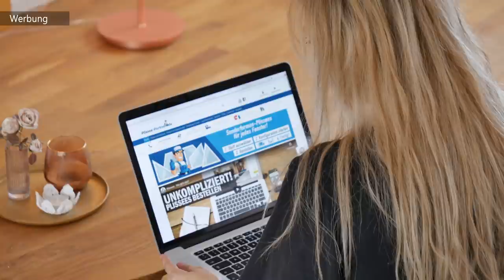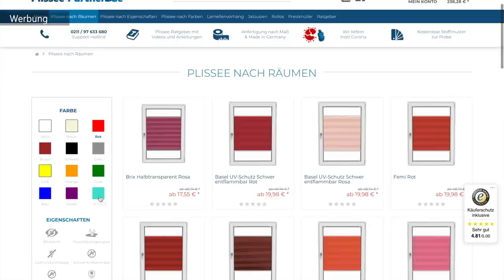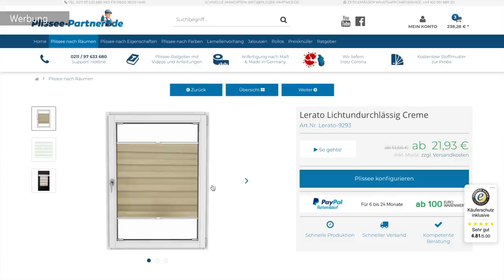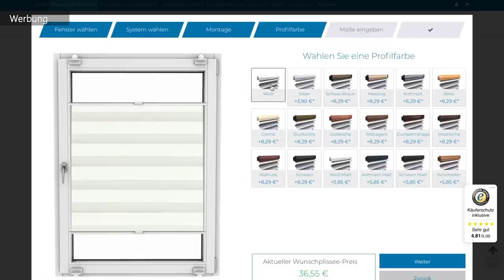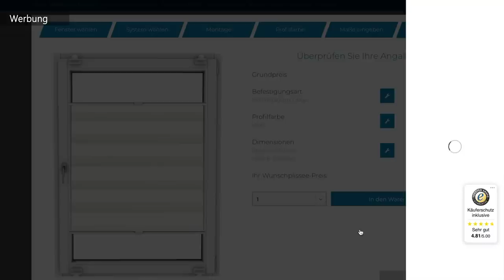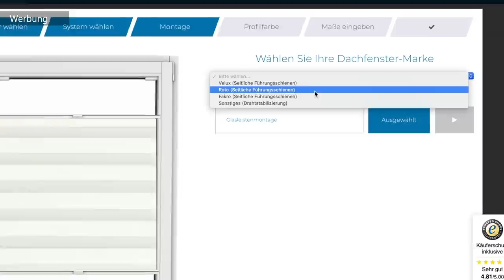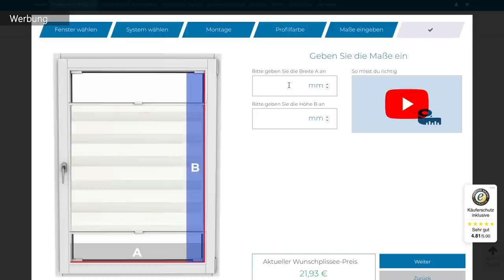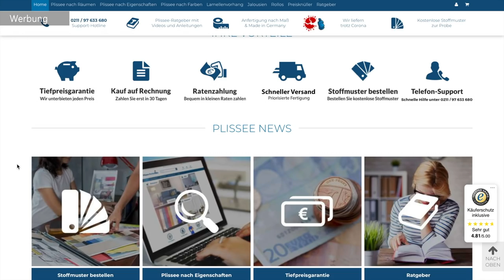Hitzeschutz für Fenster | Sonneschutz Plissee ohne bohren montieren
Du suchst eine Verdunklung oder einen Sonnenschutz? Mit einem Wabenplissee bist Du bestens ausgestattet und das geht sogar ohne bohren. Ob rund, schräg oder Trapetzförmig das Plissee kannst Du überall von innen montieren.

Mein Werkzeug:
Handschraubendreher-Satz: